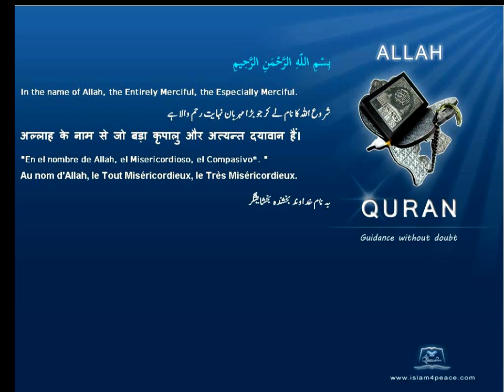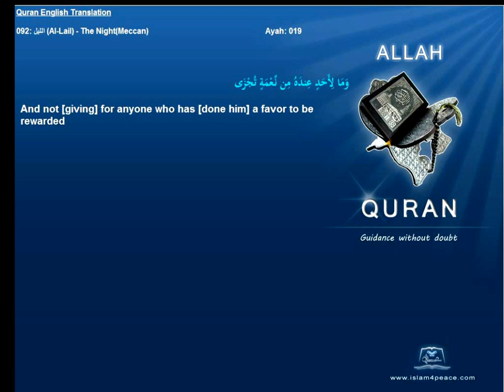Quran English Only Translation 092-الليل-Al-Lail-The Night(Meccan)